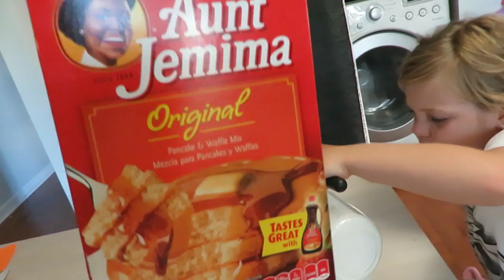DEMO FAIL! & Baby Girl #3 Kicking! │7•7•17 DAILY VLOG